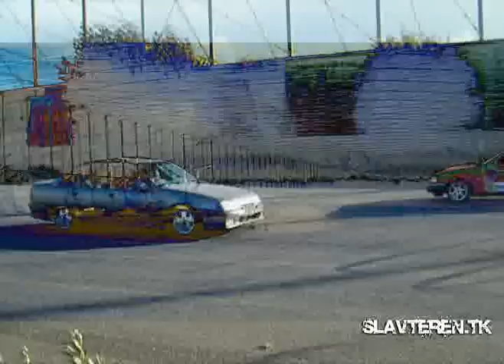legetime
en alm dag på legepladsen med de andre børn